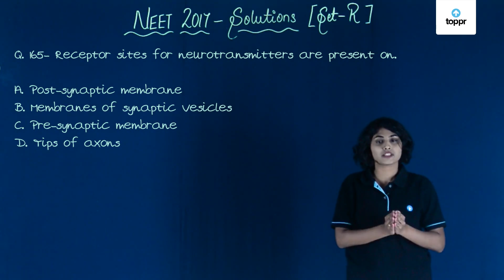NEET 2017 Biology Set R Q 165 Solution